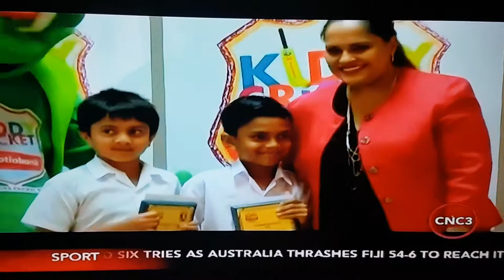Scotiabank Kiddies Cricket 2017 Ishant & Nathan 2nd place quiz